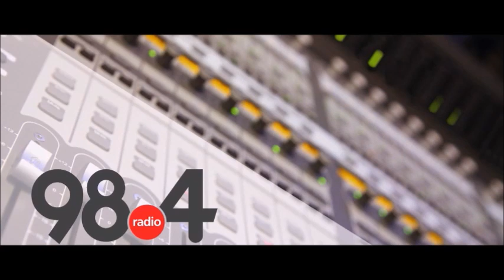Μεσημβρινό Δελτίο Ειδήσεων 17/11/2021